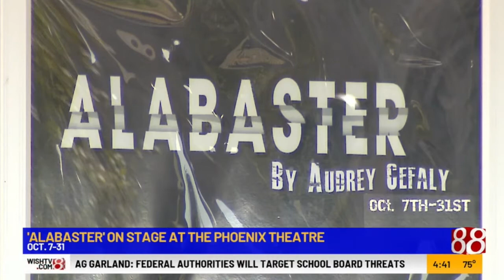Alabaster on Stage at the Phoenix Theatre | WISH-TV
Thanks to WISH-TV and McKinzie Roth for coming out for a sneak preview of ALABASTER by Audrey Cefaly! Oct.